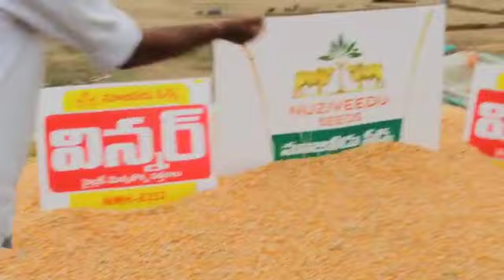Farmer response Hybrid maize Winner -8352. 8639889491 (@tmragritv ) Kurnool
Nuziveedu seeds ltd
Winner-8352